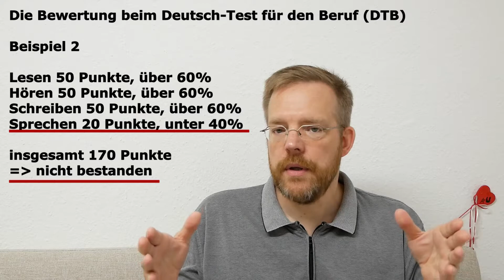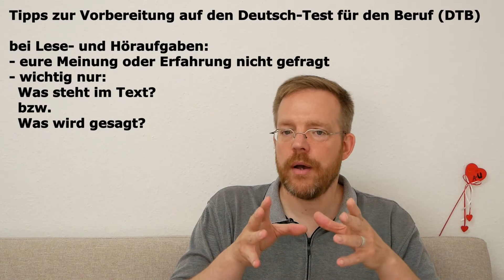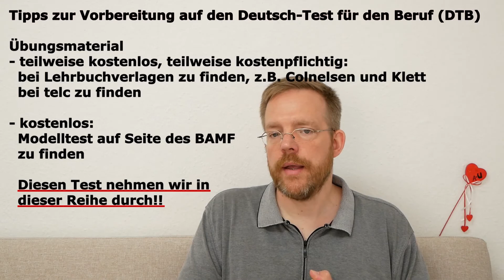Deutsch-Test für den Beruf B2 – 01 – Einführung in das Prüfungsformat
bereitet ihr euch auf den Deutsch-Test für den Beruf B2 vor? Dann seid ihr hier richtig.
In diesem Video gebe ich euch wichtige Informationen rund um den DTB B2. Dann erkläre ich euch, wie die Prüfung abläuft, bevor ihr Tipps und Hinweise für die Prüfungsvorbereitung bekommt.

Hinweis:
Den in dieser Videoreihe benutzten Modelltest findet ihr entweder, indem ihr „BAMF Modelltest BSK B2“ googelt. Oder ihr nehmt den folgenden Link, unter dem ihr auch die Audiodatei für die Hörübungen finden und herunterladen könnt:

Möchtet ihr noch mehr üben und euch noch besser auf den DTB B2 vorbereiten? Dann habe ich hier ein paar Vorschläge, mit denen ich in meinen Kursen gute Erfahrungen gemacht habe:
Oder hier habt ihr eine Auswahl von Büchern zum Prüfungstraining für den DTB B2

Gefallen dir meine Videos? Und möchtest du dein Deutsch weiter mit mir verbessern? Dann hilf mir, "Lernen mit Uwe" noch besser zu machen, werde Mitglied und erhalte zusätzliches Material

Hinweis: Die Bilder in meinen Videos gezeigten Bilder sind entweder selbst gemalt, selbst fotografiert oder ich habe sie bzw. gefunden.